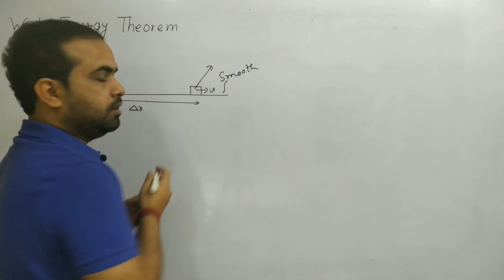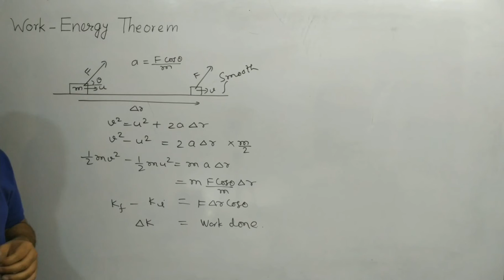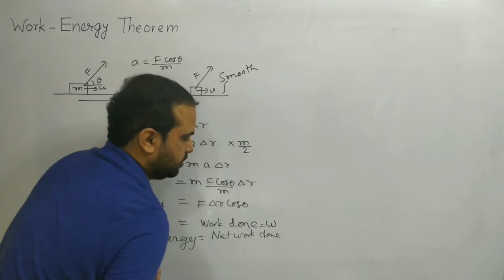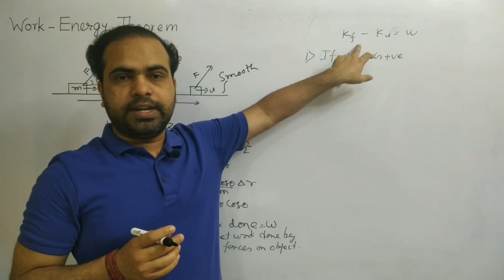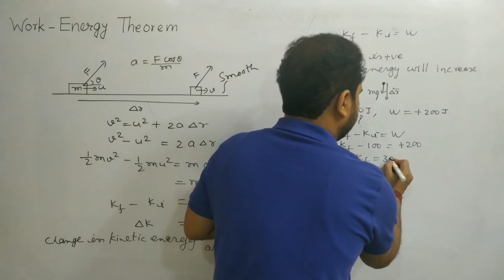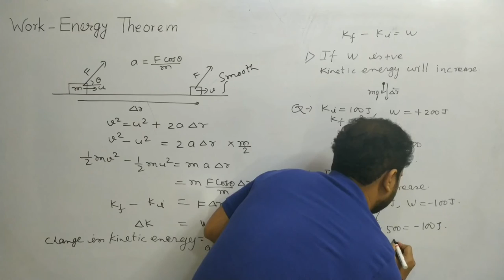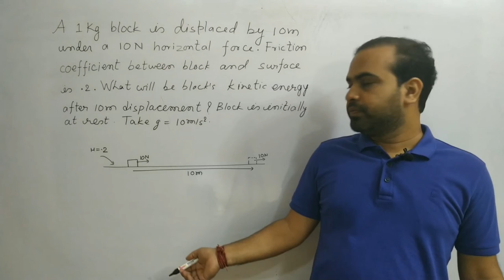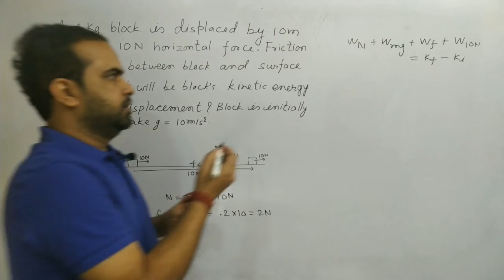Work-energy theorem, Work,energy and power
Class 11, NEET, JEE MAIN and ADVANCED